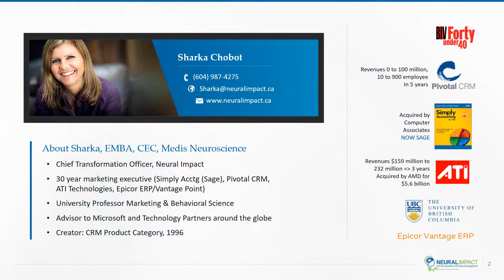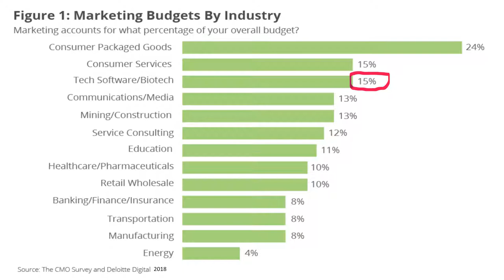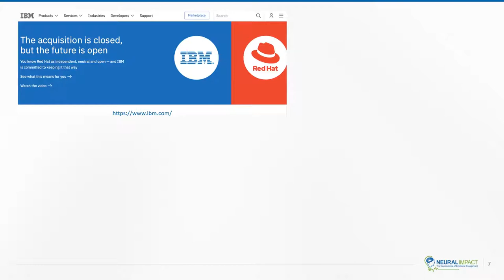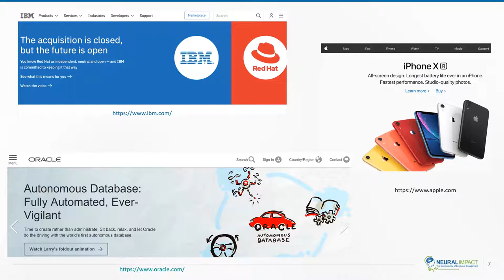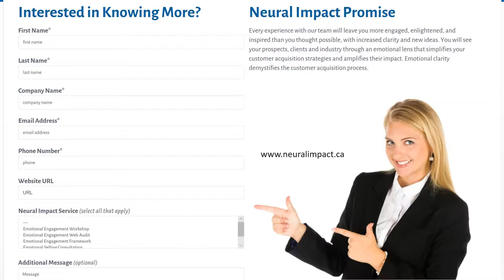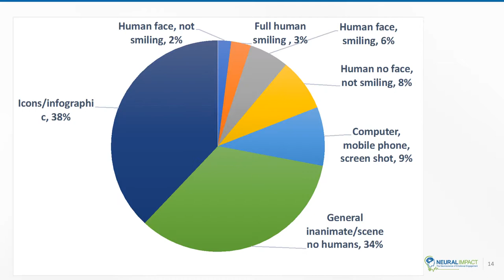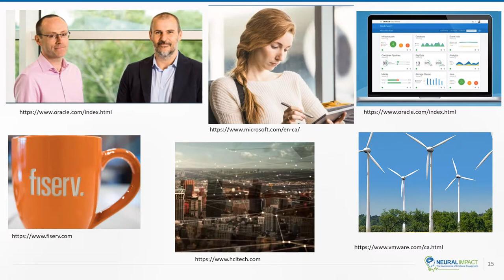Image Choice Matters! How to Increase Customer Engagement on Your Website (Evidence Based)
Not sure what imagery to use on your website? Can't tell whether changes are having an impact on your customers? Sharka Chobot, CTO of Neural Impact and professor at Capilano University conducted extensive research on the effect of photo selection on website effectiveness. Want the full research report? for more evidence-backed ammo for improving your website.

If you are referencing this research or data, please cite the source: Chobot Stuyt, S. (2019). Technology industry marketing effectiveness is hindered by a status quo bias present in website image selection. Capilano University, Canada.

About Neural Impact:

We provide an objective and thorough third party review of your website from an emotional engagement perspective that provides specific neuromarketing feedback, recommendations, and a list of improvements to increase your number of leads and conversions.

Our Emotional Engagement Methodology leverages the latest insights from neuroscience, behavioral economics and cognitive science. We take you from product and feature discussions to why your solutions are strategic to a prospect’s business.

About Sharka:

With over 25 years of marketing, leadership and coaching experience, Sharka has held senior leadership positions with Stratford Software and Bedford Software, ATI Technologies and Pivotal CRM. Chobot was also selected as one of the Top 40 business individuals in British Columbia, Canada by Business in Vancouver magazine and she was nominated as one of the 20 Most Influential business women in British Columbia, Canada.

Chobot has a BBA degree in marketing and communication; an Executive MBA (Simon Fraser University); is a Certified Executive Coach (Royal Roads University); and has a Facilitator designation from Corporate Coach University in Texas. Sharka is an angel investor and sits on the board of directors and advisors of various technology companies. She is an adjunct professor at Simon Fraser University, the University of British Columbia, and Capilano University.